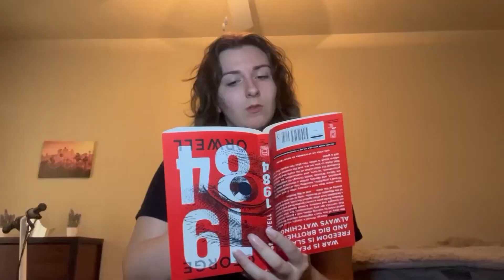The College Voice Season 10 Episode 1